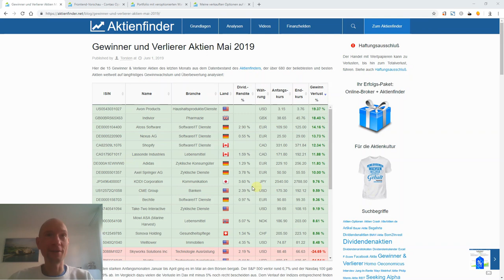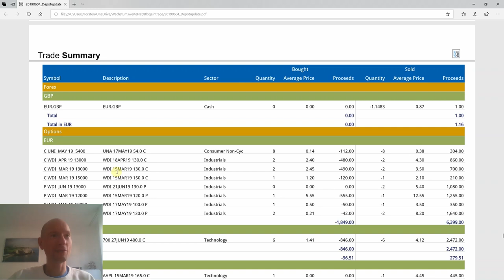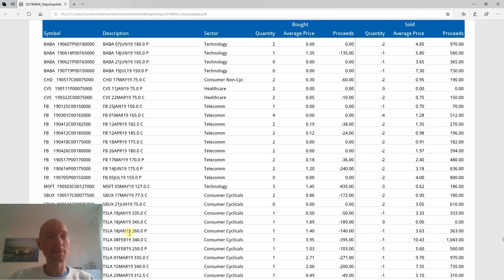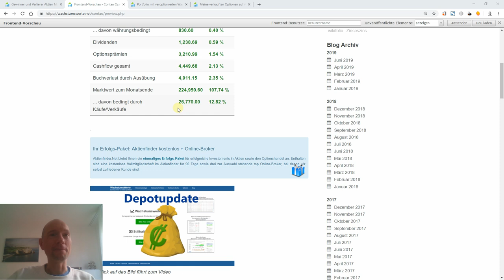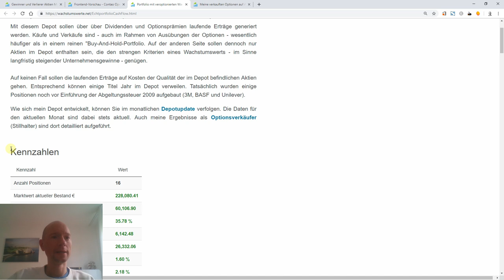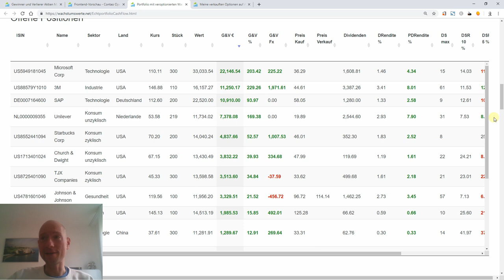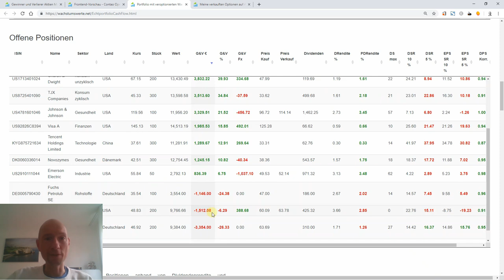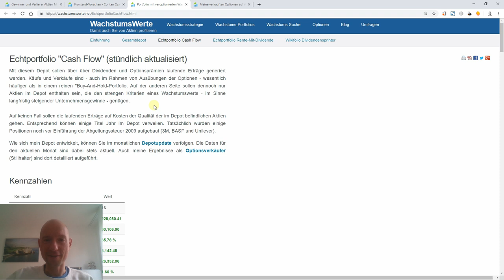Depotupdate Mai – Autsch! 5.000 € Verlust durch Ausübung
Autsch! Da habe ich wohl jemandem einen Gefallen getan, als ich ihm 200 Aktien für einen Preis abgenommen habe, den er an der Börse nicht bekommen hätte. Wie aus dem Titel ersichtlich beruht mein unglücklicher Kauf auf Aktienoptionen. Allgemein hat sich die Börse im Mai recht launisch gezeigt und fast alle meine Aktien gen Süden geschickt. Hohe Kursverluste sind die Folge.

Wie ich mit den Verlusten umgehe zeige ich in diesem Video. Außerdem überlege ich mir, parallel zum Cash-Flow-Depot ein zweites Echtgeld-Depot aufzuziehen, in dem es ausschließlich um das langfristige Investieren geht. Der Startwert des Depots wäre 0 Euro. Wer eine Meinung zu dem Vorschlag hat, darf gerne auf YouTube abstimmen.